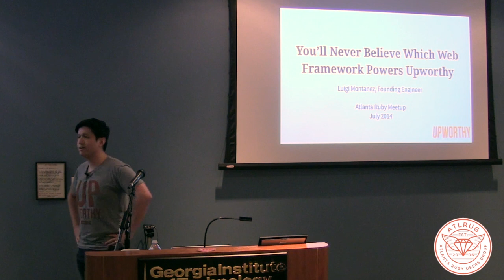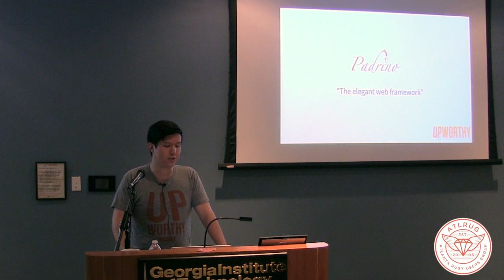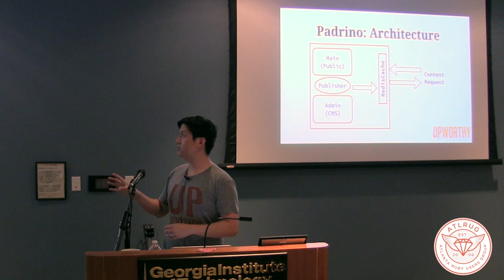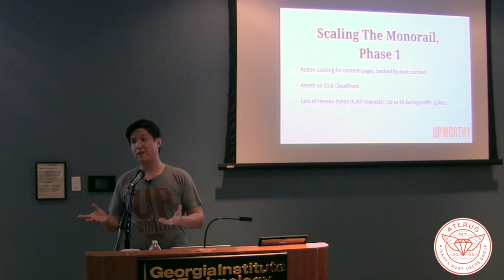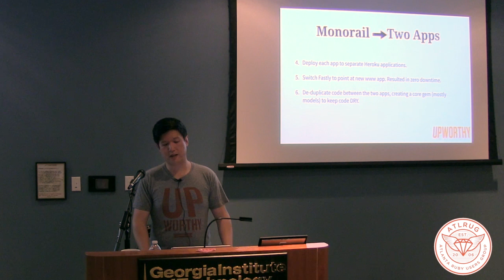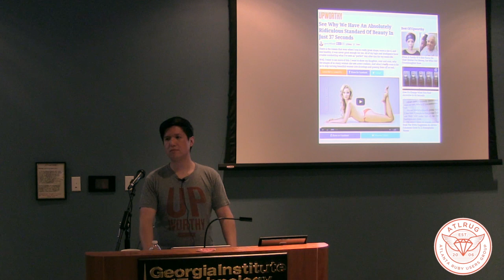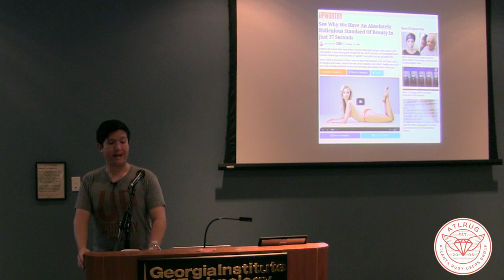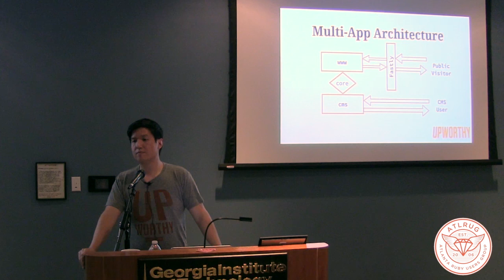You'll Never Believe Which Web Framework Powers Upworthy - Luigi Montanez - ATLRUG, July 2014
Luigi Montanez, the founding engineer of the viral content gives a fascinating insight into what it takes to manage the growth of a startup’s web app in the face of very high traffic. Their backend is built upon Ruby on Rails with an effective use of the Fastly CDN to deliver very high performance at scale. You’ll have to watch the talk to learn more!

You can find Luigi at his personal

Recorded at the July, 2014, meeting of the Atlanta Ruby Users' Group.